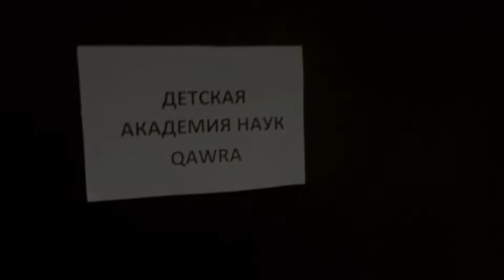QAWRA. Новогодний фильм 2022. Версия 1